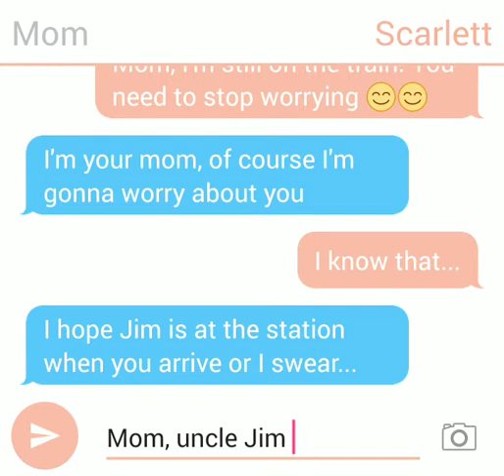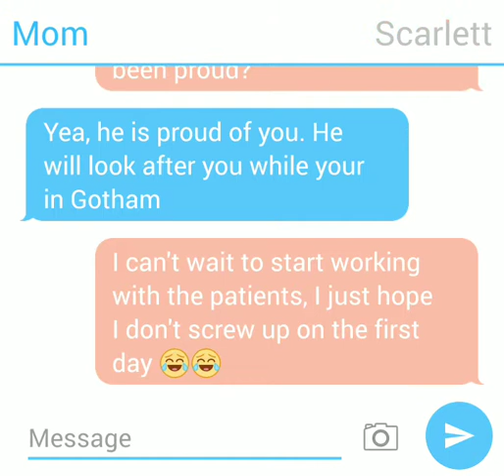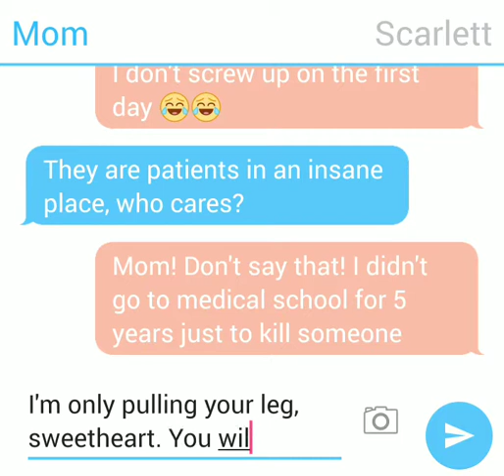Gotham AU: Insane in the Brain Part 1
You are Scarlett Gordon and you are finally doing your dream, being a doctor and helping the ones in need! But it's not the best place to work, you see... You are the new doctor at Arkum, the most insane place.
(This text story is based of the TV show called Gotham, if you haven't seen it, I'd really recommend it or this story won't make sense, enjoy everyone 😊😊)